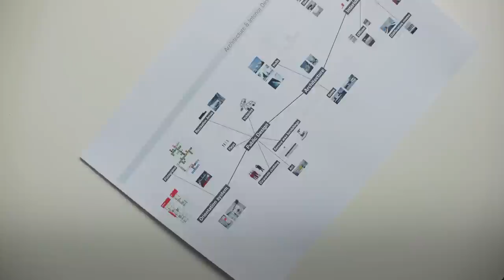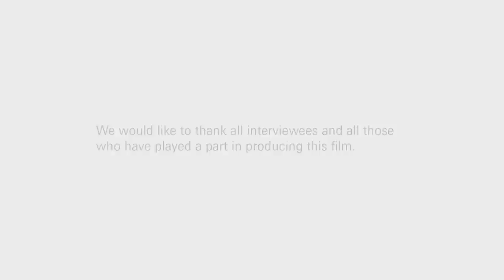Messe Frankfurt Corporate Design Film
In Sight - Our CD film shows with humour, charm and light-heartedness what characterises our Messe Frankfurt corporate design and who shapes it.

The film stimulates the appetite for "more" and takes a playful and humorous approach to this often regulation-based topic. It provides an overview of our CD and show how and where it is implemented. We hear from staff members (from lift attendant to executive manager) and external designers.

Published by Messe Frankfurt
Produced by Filmstyler Pictures GmbH